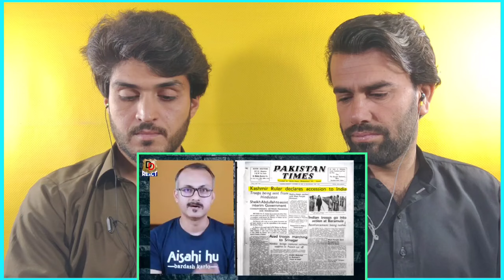Lal Chouk par 100,000 Diya dek Pak Public Shocked I लाल चौक पर 1 लाख दिए देख पाक पब्लिक शॉक्ड AFGHAN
Hi Guys!
HERE IS OUR REACTION VIDEOS Lal Chouk par 100,000 Diya dek Pak Public Shocked I लाल चौक पर 1 लाख दिए देख पाक पब्लिक शॉक्ड AFGHAN AFGHAN REACTION